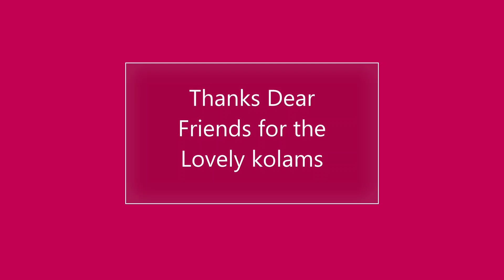Maasi Madham kolam | 9*9 dots |Velli Padi kolam |Friday Kolam | Easy Rangoli| Karadaiyan Nombu kolam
Friday Kolam
Maasi Madham kolam
Masi matha kolangal
how to draw kolam
Masi Matham Kolam
Friday Flower padi kolam
மாசி மாதம் கோலம்
padi kolam,
pandaga muggulu,
9*9 dots kolam,
9*9 dots rangoli,
9*9  dots muggulu,

-  5 Vibrant Colours Combo
 - 10 Vibrant Colours Combo
- 15 Vibrant Colours Combo